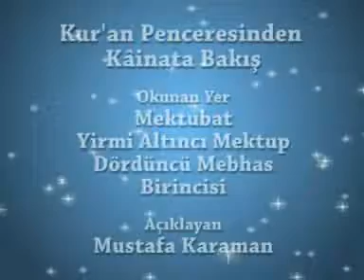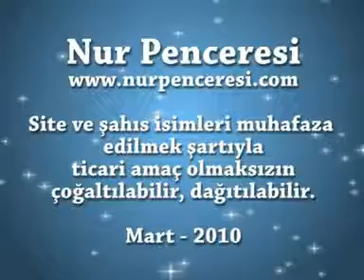Mustafa Karaman - Kur'an Penceresinden Kâinata Bakış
Kur'an Penceresinden Kâinata Bakış

Kur'ân-ı Hakîmin cümleleri birer mânâya münhasır değil; belki, nev-i beşerin umum tabakatına hitap olduğu için, her tabakaya karşı birer mânâyı tazammun eden bir küllî hükmündedir. Beyan olunan mânâlar, o küllî kaidenin cüz'iyatları hükmündedirler. Herbir müfessir, herbir ârif, o küllîden bir cüz'ü zikrediyor. Ya keşfine, ya deliline, veyahut meşrebine istinad edip, bir mânâyı tercih ediyor. İşte bunda dahi, bir taife, o adede muvafık bir mânâ keşfetmiş...

Okunan Yer: Yirmi Altıncı Mektup, Dördüncü Mebhas
Açıklayan: Mustafa Karaman